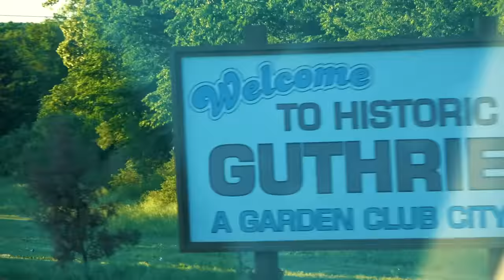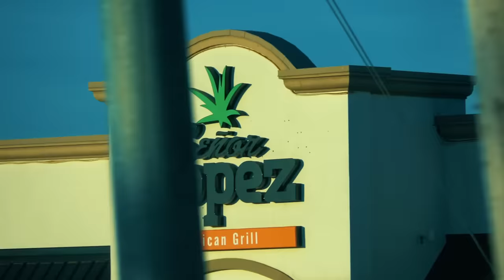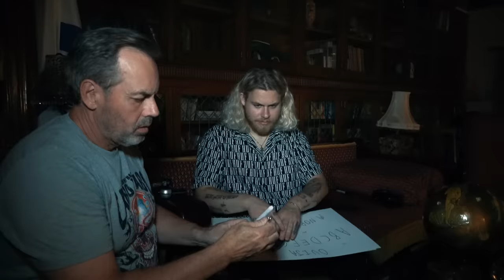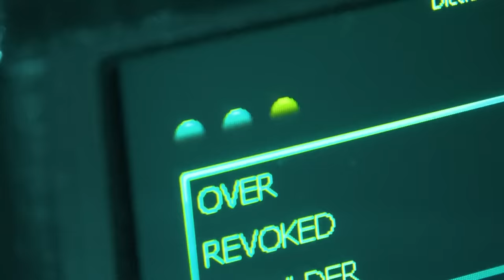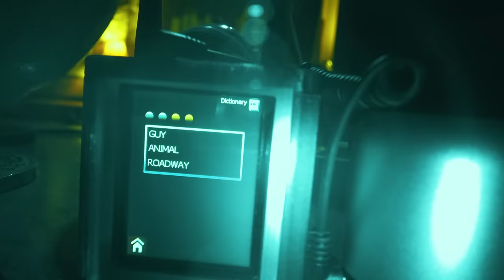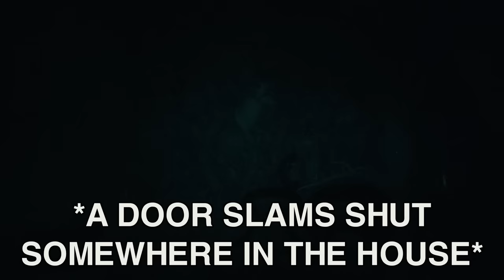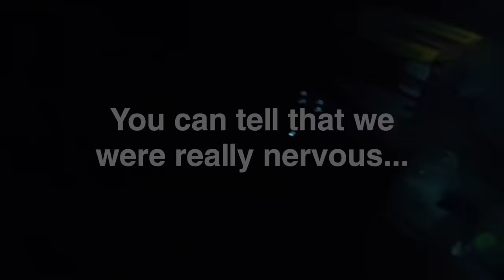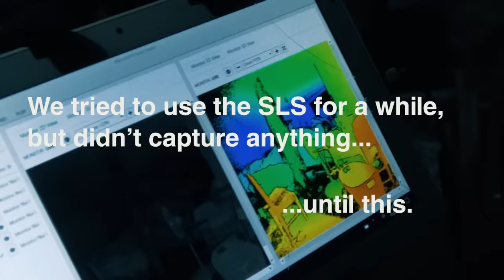Our SCARIEST Investigation In YEARS (PARANORMAL ACTIVITY In A Haunted House) | PARANORMAL FILES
The paranormal activity in this haunted house in Guthrie, Oklahoma was SCARY. Ghost Adventures was here and said there was demonic activity here.  I got scratched by something dark after we did a summoning ceremony with an Ouija Board trying to conjure something dark... you might say, "the devil made me do it" and the owner knew and allowed us to do the Ouija Board as she owns one herself.  I know I've said some videos were scary in the past, but truly, this is one of the more scarier ones we've been on for some time now.
LISTEN TO MURDER IN AMERICA (my new podcast)!
Listen to the podcast!